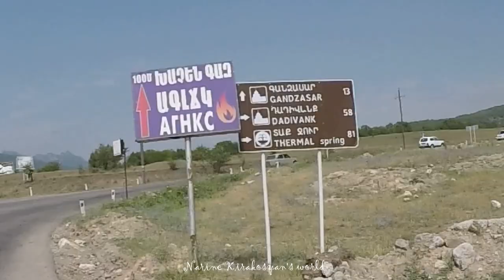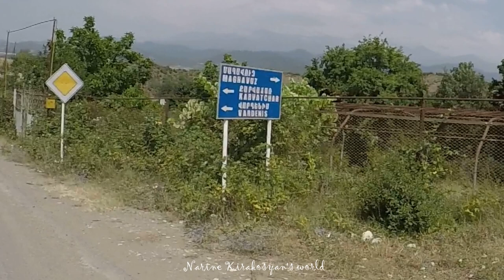Ո՞նց գնալ Արցախ / անվտա՞նգ է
Այս տեսանյութում, սիրելիներս, կտեսնեք Արցախ տանող միակ ճանապարհը․ քարտեզով և ընթացիկ տեսագրությունով  և մեկնաբանություններով։